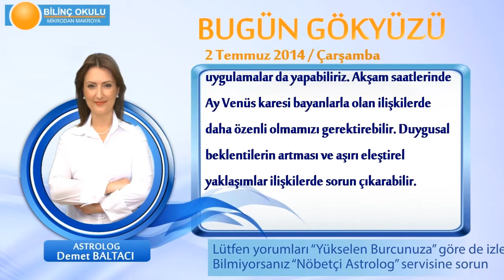YENGEÇ Burcu, GÜNLÜK Astroloji Yorumu,2 TEMMUZ 2014, Astrolog DEMET BALTACI Bilinç Okulu